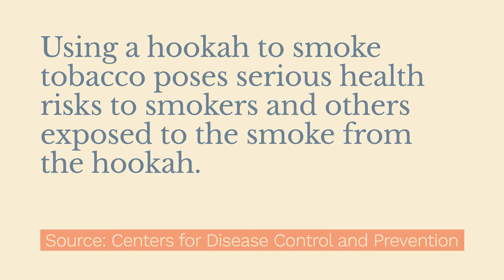Isn't tobacco sort of a great icebreaker? - Health.FlackCheck.org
Health.FlackCheck.org is a new initiative aiming to debunk problematic claims made about health and well-being, specifically common claims about tobacco use.